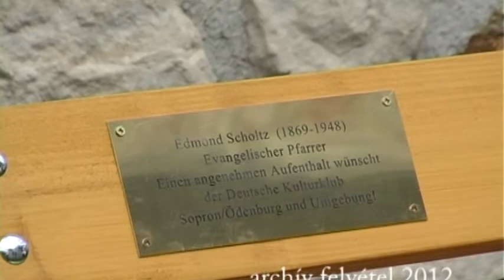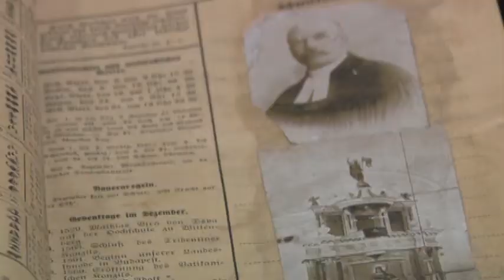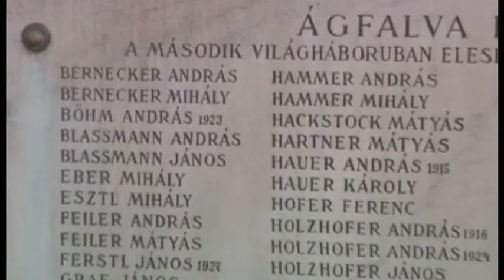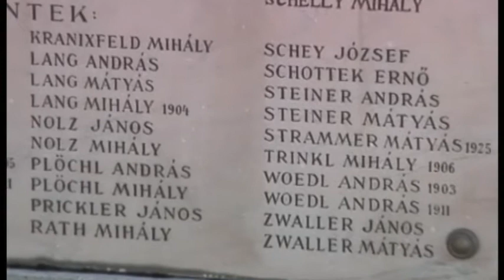Ágfalvi magazin: Emlékpadok átadása 2013 2. rész